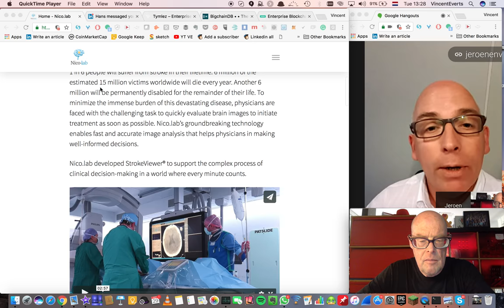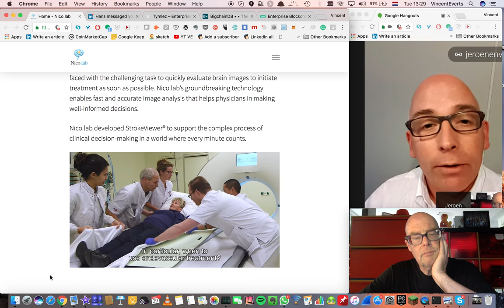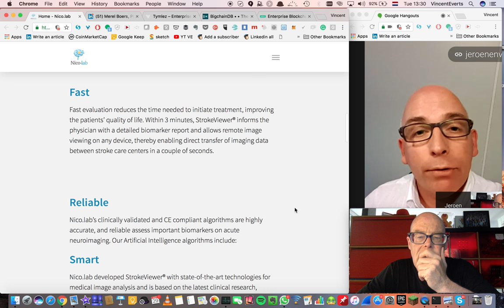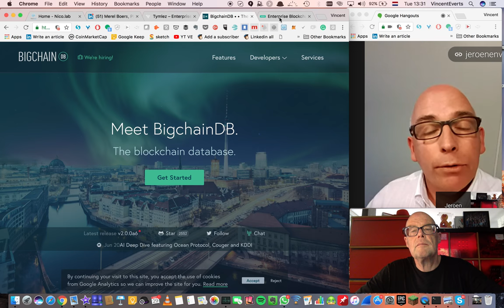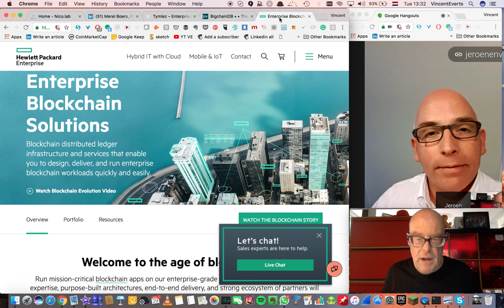Stroke diagnoses on the blockchain - Nico.Lab, Tymlez & HPE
Every 25 seconds there are people in the EU that get a stroke and every two minutues someone dies from a stroke. It is very important that treatment starts as soon as possible when a stroke occurred. Nico.Lab (a split off of the Amsterdam Medical Center) invented an Artificial Intelligence algorithm that assists specialists to better diagnose a stroke that occurred. Nico.Lab helps the specialist to improve the outcome of a stroke by getting quicker diagnoses which is very important as every hour that you can save significantly improves the result with over 30%.

Blockchain is a very key component in this process as it functions as a means to communicate and provide an audit trail of what actually happened in analyzing the scan. Think of the storage of important data such as the scan of someones' brain,  the device that was used to scan it with, the specialist that treated the patient.

How does it work exactly? What parties are further involved in this blockchain solution? Find out at the Blockchain Innovation Conference. Merel Boers (Nico.Lab) & Jeroen Bronkhorst (HPE) will be present on June 7 at the Blockchain Innovation Conference to present this case!